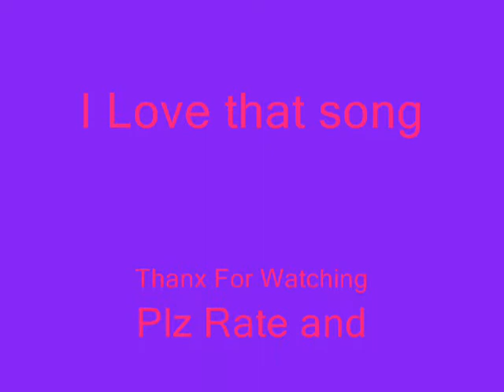Tidus Thinks Yuna's A Pretty Girl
this is another tribute to Yuna and Tidus